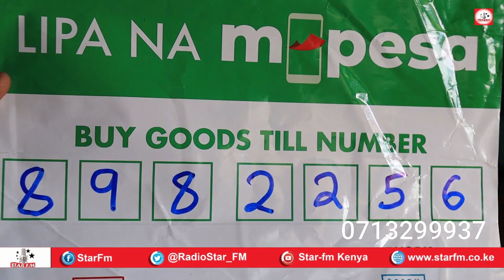Xaafad aan Masjid dhagax ah ka dhisneyn ee Bangal oo uu roobku saameeyay 0713299937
Maamulka masjidka Siraju-Diin ee ku yaalla xaafadda Xagar ee degmada Bangal ee ismaamulka Tana River ayaa codsanaya dhismaha masjidkaasi.
Waxaa arrintan faahfaahin ka bixiyay guddiga masjidka, odoyaasha iyo Culimaaudiinka degmadaasi.
Si aad qayrkan uga qayb qaadatid la xiriir nambarka ah 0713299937